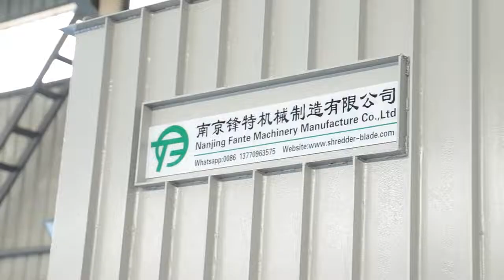Recycling Machine Scrap Metal Two Shaft Tire Tyre Plastic PP Shredder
Nanjing fante machinery manufacturing Co.,Ltd.